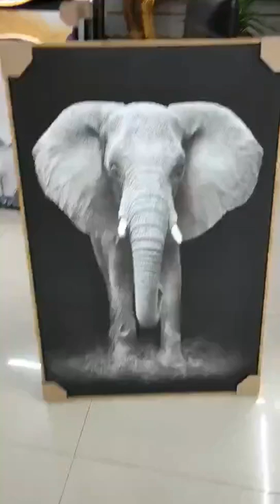Yiwu City Arts charge craft painting Co. Ltd.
Yiwu arts rizhao-heze handicraft co., LTD. Is a european-style frame, frameless paintings, prints, paintings, manual painting, resin, photo frame, clock and watch, mirrors and other products, professional production and processing of private partnership enterprises, companies in yiwu niansanli wholesale and direct sales store in guangzhou, wuhan, taiyuan foreign trade company, has a south Australian southeast Asia South Korea Japan and other dozens of countries (domestic development together. The quality of integrity is the first credit, yiwu yihehe crafts co., LTD. Integrity, strength and product quality has been recognized by the industry. Welcome new and old customers and friends to visit yihe craft co., LTD.